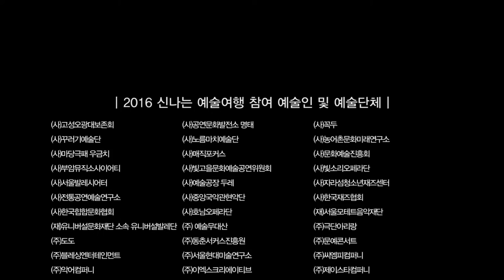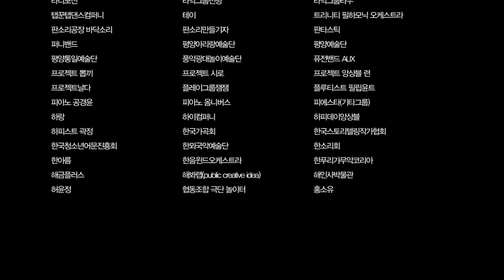[2016 신나는 예술여행]모두의 삶에 문화의 향기를 채워드립니다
[한국문화예술위원회]2016 신나는 예술여행!
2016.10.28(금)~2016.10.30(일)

특별한 관객과 문화예술로 교감하기
시간과 장소를 가리지 않고 전국 곳곳에서 펼쳐지는
300여 예술단체의 연간 3,000여 회 문화공연!

국민 모두가 행복해질 수 있다면~
신나는 예술여행은 전국 어디라도 여러분을 찾아갑니다.